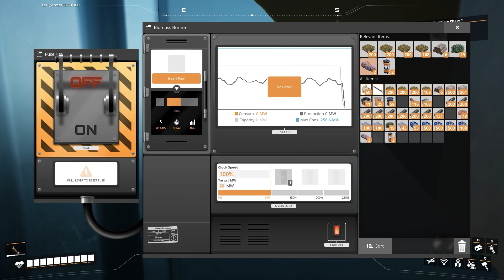Satisfactory | part 5 | बहुत मेहनत का काम | Phase-1Complete | Robingaming | Hindi Walkthrough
Satisfactory Walkthrough part 5 and until the last part will include the full Satisfactory Gameplay on PC. This Satisfactory Gameplay is recorded in 1080p 60FPS on PC and will include the full game, all endings and all boss fights.

More from Satisfactory

• Hogwarts legacy | A New Jury | Robin...

            Satisfactory is an upcoming factory simulation game created by Swedish video game developer Coffee Stain Studios. It is a 3D first-person open world exploration and factory building game. The player, a pioneer, is dropped onto an alien planet with a handful of tools and must harvest the planet's natural resources to construct increasingly complex factories for automating all resource needs. The initial goal is to build a space elevator and begin supplying the company the player works for (FICSIT Inc.) with increasingly numerous and complex components for their unknown purposes. Those exports unlock new buildings that make the next export possible.

     Satisfactory was made available for early access on 19 March 2019 on the Epic Games Store, and 8 June 2020 on Steam, with cross-platform multiplayer.[2] The factory building aspect of the game has been described as a first-person and 3D version of Factorio.[3] Unlike most other sandbox games like Factorio, the Satisfactory world is pre-generated; every player's map is identical. The game is set on an alien planet named "Massage-2(A-B)b" and the playable area is limited to 30 km2.

pc game
free games
adventure gaming
crafting game
free world building
building games
simulation
Hindi Walkthroug
youtube hindi